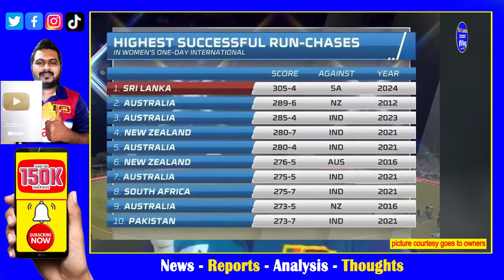sri lanka women cricket new world record in WODIs vs south africa women| chamari athapaththu record